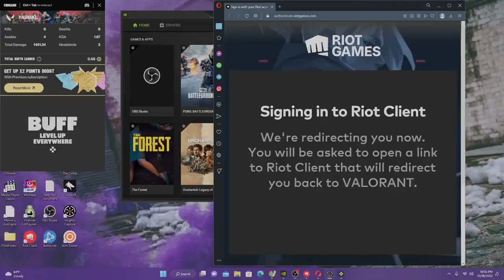Theozz Gaming - Xem tôi chơi game - Tập23